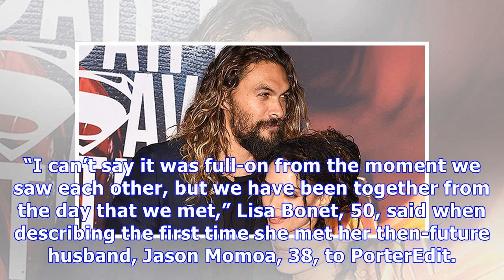Lisa Bonet, 50, Raves About Why Love Works With Younger Husband Jason Momoa, 38: He’s An ‘Alpha’